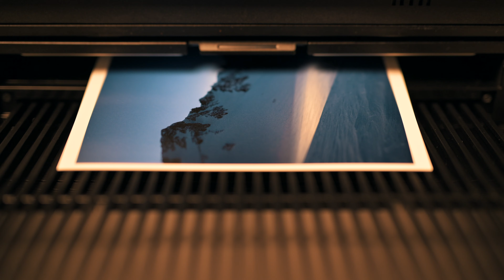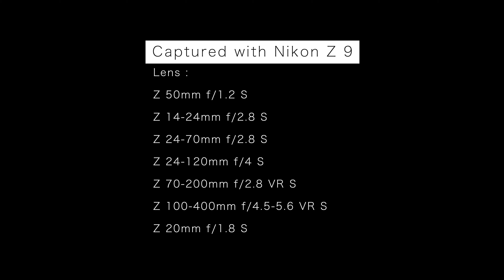4K【上田晃司】「My Life As a Photographer」 Z 9、Z 50mm f/1.2 S、Z 24-120mm f/4 Sほか│ニコン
撮影：上田晃司　(フォトグラファー/映像作家)

「My Life As a Photographer」

■コメント
My Life As a Photographerは、私自身のフォトグラファーライフをドキュメンタリースタイルで
動画にした作品です。企画から監督、出演、撮影、編集まで全てワンマンで行いました。
Nikon Z 9の賢いAFや8K 30Pでの収録、ProRes 422 HQ 10bitで4K 60Pが撮影できるので機能を
最大限に活かして日本の冬を巡りながら撮影しました。
ワンマンオペレートとシンプルなカメラワークでも十分な作品を撮ることができました。
ボディー内で収録した8K 30Pのタイムラプスの美しさも是非堪能していただけると幸いです。
（同動画は4Kサイズでの作品となります）

■CP+2022オンラインステージ「再生リスト」　2月26日,27日出演